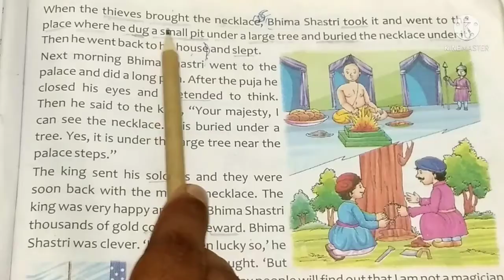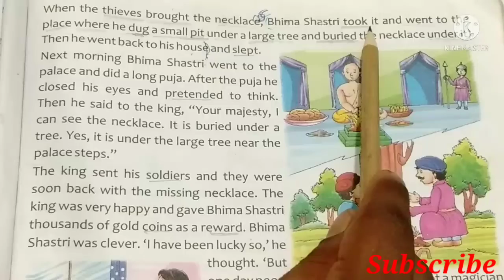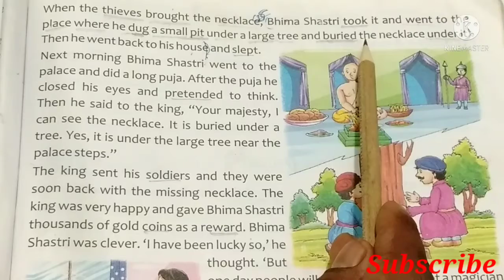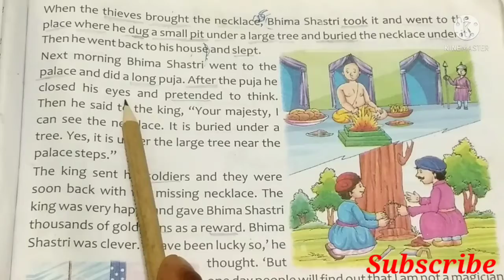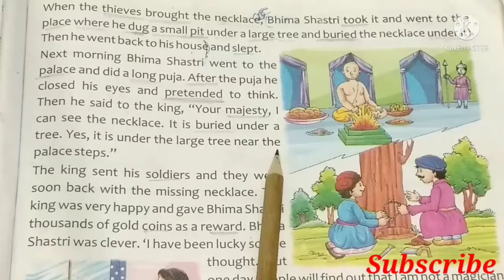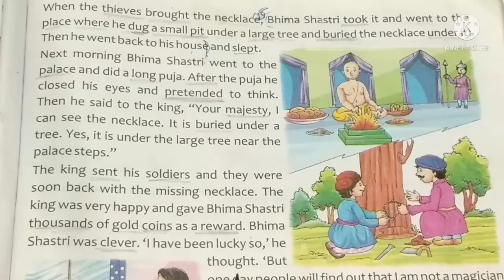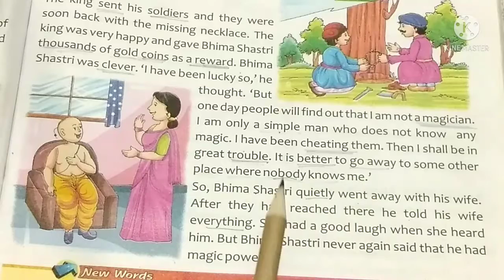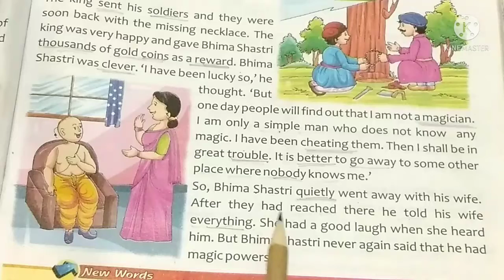How To Learn English Language अंग्रेजी अर्थ कैसे निकालना सीखे अंग्रेजी कैसे पढ़े अंग्रेजी पढ़ना शुरू